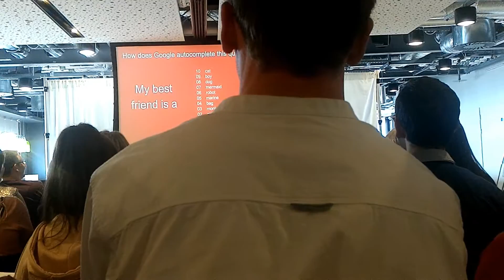Irish YouTube Creator Day 2016 Dublin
This is a quick "vlog" of the Irish YouTube Creator Day on September 17th.